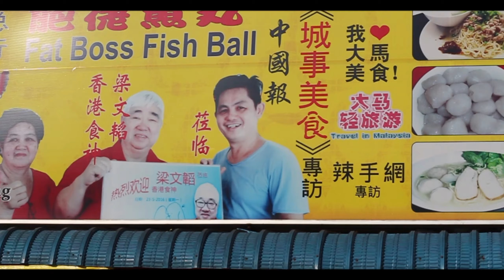（Samfoo找也吃）才25块的大封肉你们吃过吗？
50年的美食每天要用6个小时来做的封肉！现在只是需要20分钟就可以让你在家里享受！赶快找我们下单咯！

记得subscribe一下
还有其他的找也吃的视屏都看一下吧
我的IG
marvoulous_samfoo